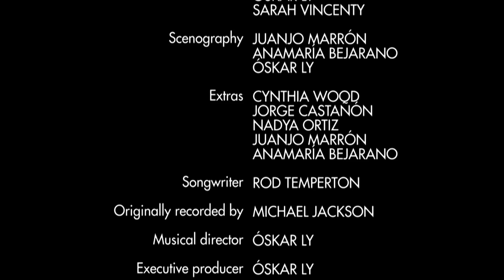Rock with you (SALSA) ft. Sarah Vincenty & Nelson Rangell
Óskar Ly brings together superstars Nelson Rangell, Karl Perazzo, Sarah Vincenty, Elías Tona, among others, in this groovy Latin arrangement of Michael Jackson's “Rock with you”.

Arranged and produced by Óskar Ly
Alto sax: Nelson Rangel
Vocals: Sarah Vincenty
Percussion: Karl Perazzo
Electric Bass: Elías Tona
Trumpets: Dante Vargas
Trombones: Percy Recavarren
Piano: Óskar Ly
Background vocals: Carlos Xavier, Óskar Ly
Mixed by Christian Tumalán
Mastered by Michael Lazarus from LatinMusicMastering.com
Recording Engineers: Oscar Autie, Óskar Ly, Luis Antonio Alicea, Tyler Soifer
Written by Rod Temperton
Originally Recorded by Michael Jackson